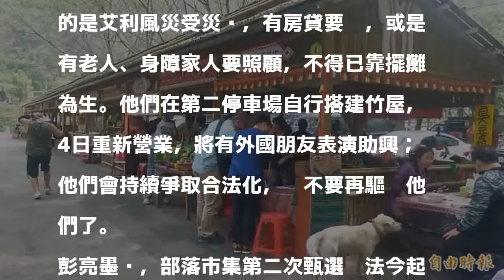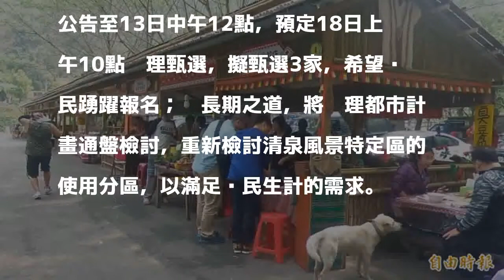五峰清泉流動攤販「另起爐灶」 盼不再被驅趕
［記者廖雪茹／新竹報導］原來在新竹縣五峰鄉清泉風景特定區第一停車場設攤的鄉民，未甄選到臨時部落市集後，移師第二停車場搭建竹屋，準備4日開始營業；鄉民說，將向祖靈祈禱，讓他們安心做生意，不要再被驅趕了！

發表評論評論如下。